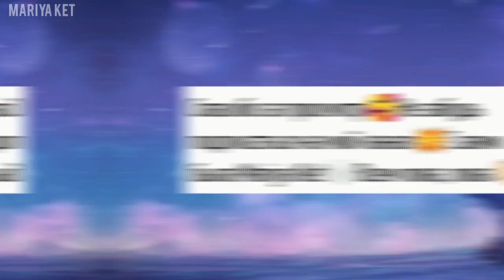💜Танцуй если знаешь этот ТРЕНД💜 / Тренды ТикТока /